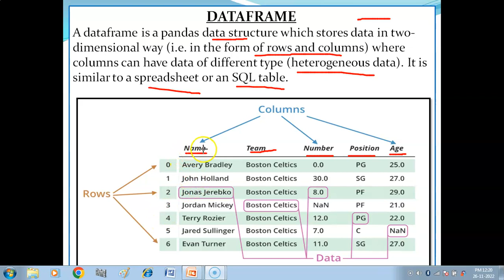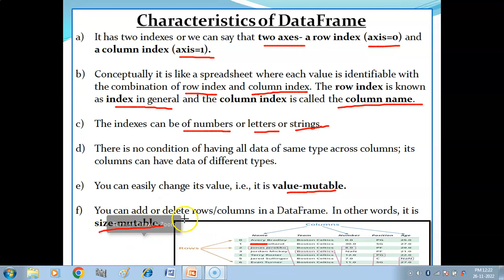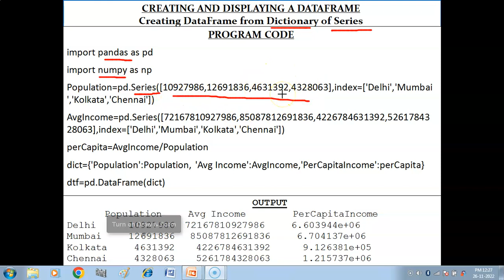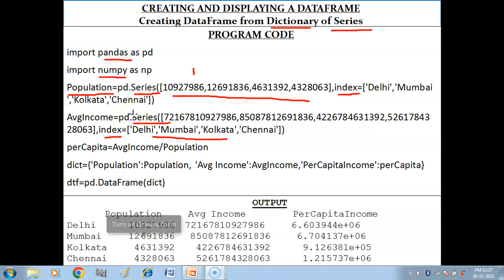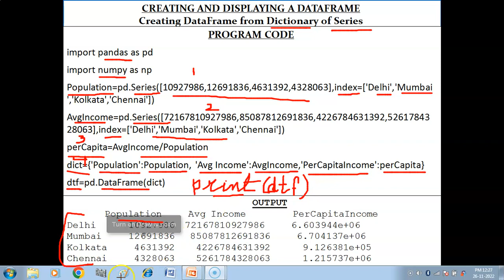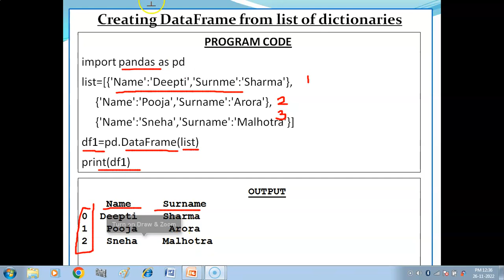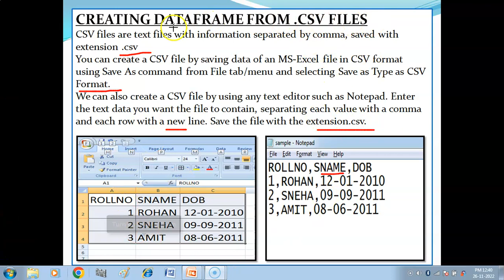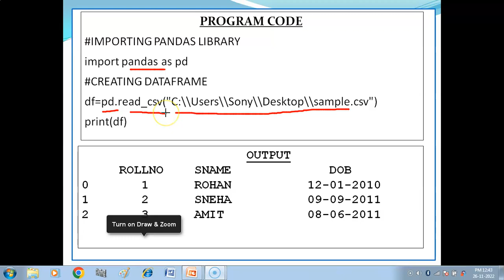What is DataFrame? | Different ways to create DataFrame | Data Handling using Pandas-1 | IP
1) What is DataFrame?
2) Creation of DataFrame from-
a) Dictionary of Series
b) List of Dictionaries
c) TEXT/CSV files